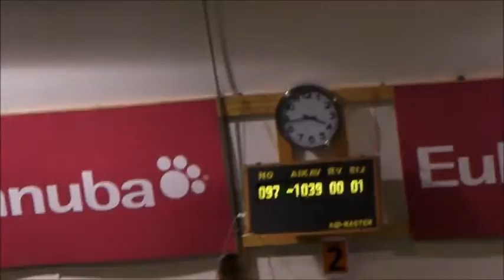Nova 20110226 ATT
Nova´s first agility start in 2011. This was also first time when we compete under my new club, Torkk = Tornion Kennelkerho ry